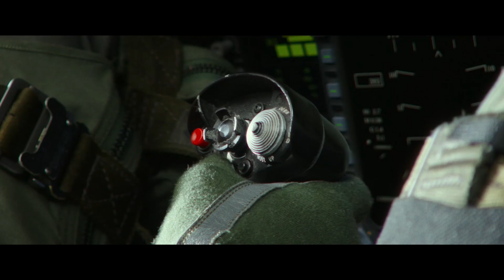Топ Ґан: Меверік - офіційний трейлер 2 (український)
Дивіться фільм «Топ Ґан: Меверік» у кінотеатрах «Планета Кіно» з 2 червня 2022 року.
Жанр: бойовик, драма
Режисер: Джозеф Косинські
В ролях: Том Круз, Дженніфер Коннеллі, Джон Хемм, Вел Кілмер, Моніка Барбаро, Майлз Теллер

Капітан Піт «Меверік» Мітчел (Том Круз) досі звершує бойові вильоти. Він такий же вправний у небі, проте відмовляється від підвищень по службі.

Бойовик «Топ Ґан: Меверік» є прямим продовженням фільму «Найкращий стрілець», що вийшов на екрани у 1986 році. Режисером цього разу став Джозеф Косинські («Облівіон»). Тоні Скотт, режисер першого фільму, покінчив життя самогубством у 2012 році за день до запланованої зустрічі з виконавцем головної ролі Томом Крузом. Це зумовило затримку реалізації проекту. Про початок роботи над продовженням оголосили у 2017 році. Основні зйомки розпочалися навесні 2018-го і тривали рік. Спершу реліз стрічки було заплановано на літо 2019 року, проте через складні візуальні ефекти прем’єру перенесли на 2020 рік. До виконання своєї ролі повернувся Том Круз. Проте його партнерку по першому фільму Келлі МакГілліс не запросили. У новому фільмі любовним інтересом Меверіка стане героїня Дженніфер Коннеллі.